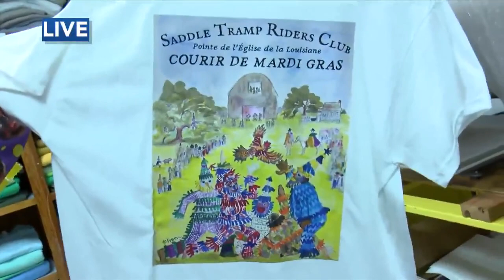5-VaCajun by Sew What Customs in Branch shows off Mardi Gras costumes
We are talking about your Mardi Gras costumes at VaCajun by Sew What Customs in Branch.